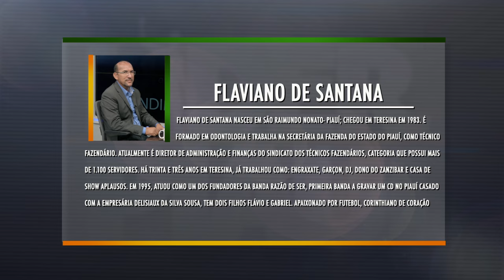PGM LIDER PIAUI BLOCO 01